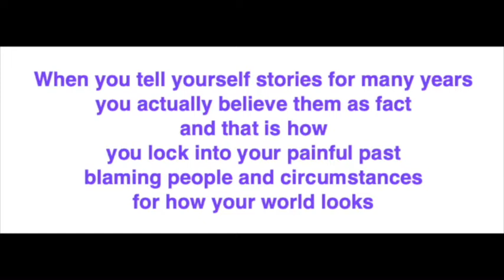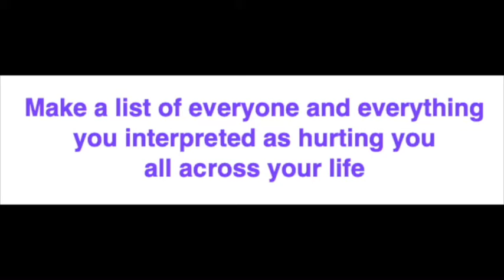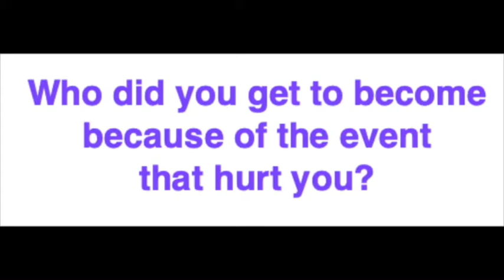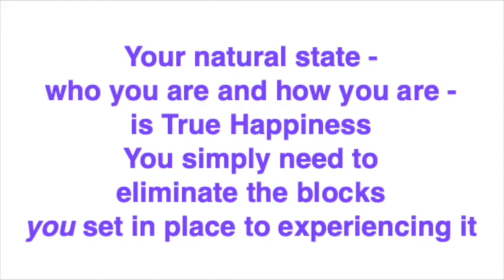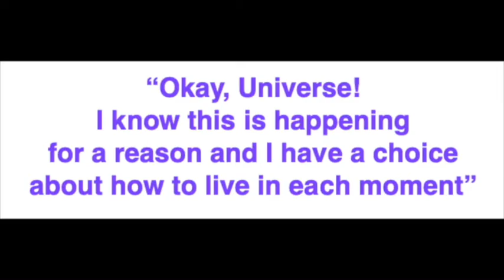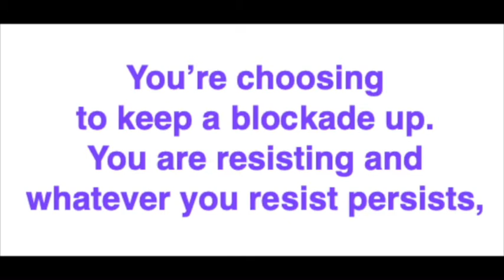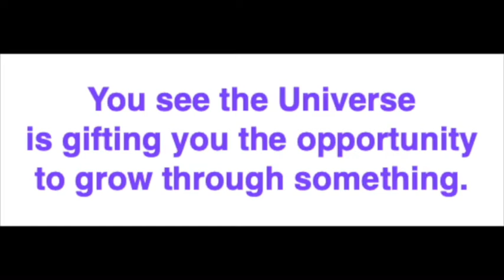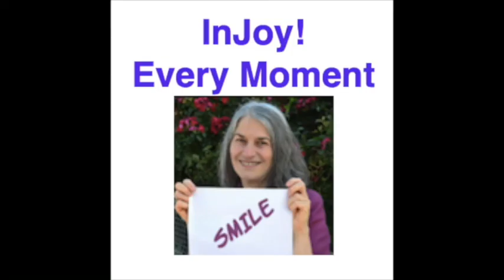How To Change Your Past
Ali Bierman explains the specific steps allowing you to totally change your past thereby freeing you to live a present life of joy and peace.You can choose to let go of the stories that keep you stuck blaming other people and circumstances for your unhappiness.

00:00 Introduction
01:07 Listening to your stories creates the lies keeping you stuck
03:24 The big secret that started it all for me
04:03 The critical first step
08:52 Step 2
10:50 Step 3 - the “ah ha!”
12:45 People will always appear to challenge you
13:45 It’s just a wake up call to assist you to live in True Happiness
17:45 Resistance is…
18:43 How to clear resistance and move into happiness
22:48 What story are you choosing to live? Make up a different one!
23.00 Sponsor Break Get Born: Giving Birth To A New You for FREE and join the Let’s Get Metaphysical Book Club today
25:54 How changing my past enriched my life. You can do it  yourself.

Free 30 Day Audible Trial

Facebook Group to make friends, ask questions, see special offers and additional videos.